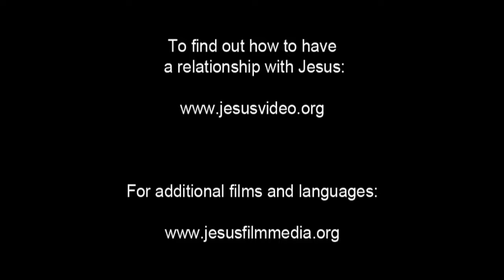Spanish, Latin American - Very Very Good News! ROMANOS! Romans 10 Verse 9 - Risen Jesus Saves!(43)